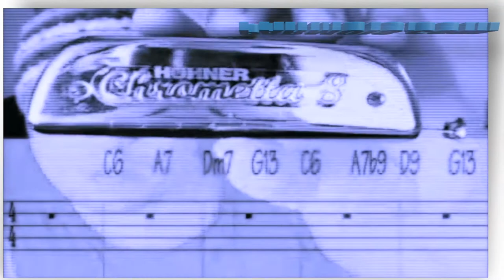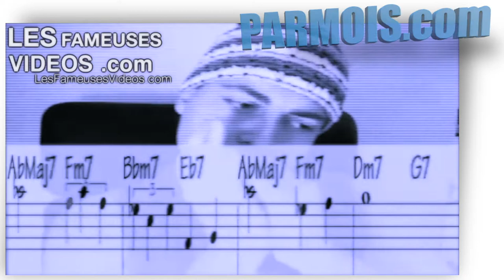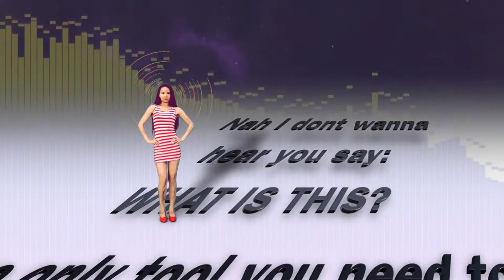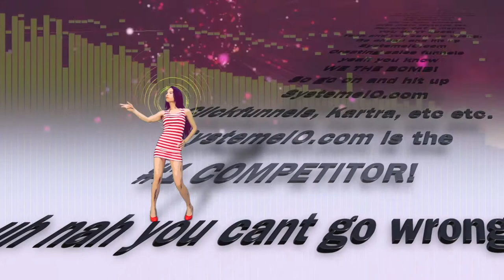😴 Dream a little dream of me... :-)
Stars shining bright above you
Night breezes seem to whisper "I love you"
Birds singing in the sycamore tree

Say "Night-ie night" and kiss me
Just hold me tight and tell me you'll miss me
While I'm alone and blue as can be

Stars fading, but I linger on, dear
Still craving your kiss
I'm longing to linger till dawn, dear

Sweet dreams till sunbeams find you
Sweet dreams that leave all worries behind you
But in your dreams whatever they be

Sweet dreams that leave all worries far behind you

BuilderAll est fait pour vous si votre activité est dans cette liste :
🤝 Marketing de Réseau
💡 Marketing d’Information
👨🏽‍🏫 Consulting
📠 Auteurs
🎤 Conférenciers
💻 Business en Ligne
👩‍⚖️ Coaching
📦 E-Commerce
📈 Crypto Marketing
💰 Vente Directe
👥 Agence de Marketing
👀 Promotion Personnelle
💎 Ventes Professionnelles
👩‍🍳 PME/TPE